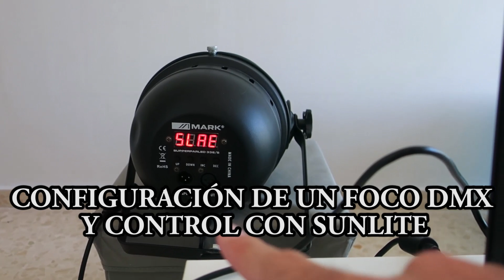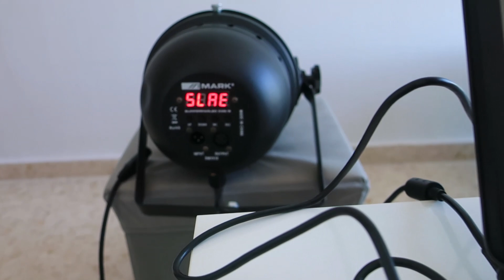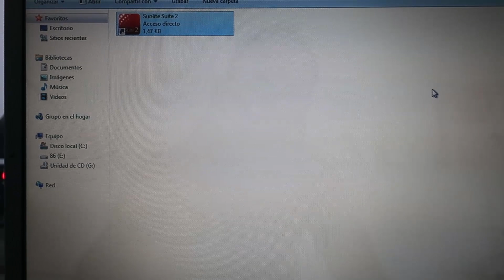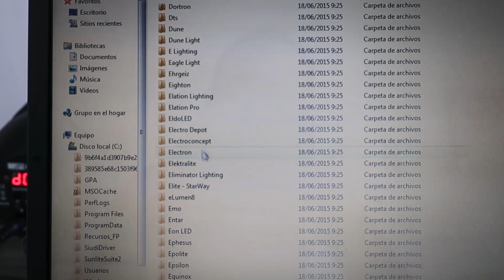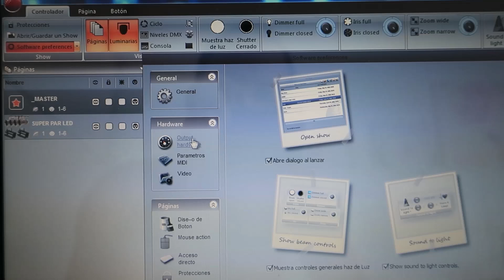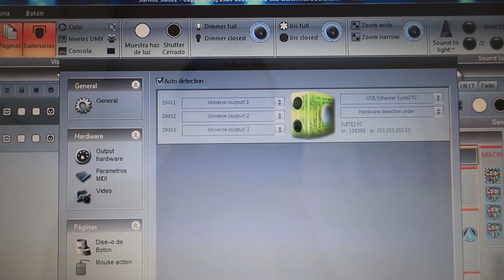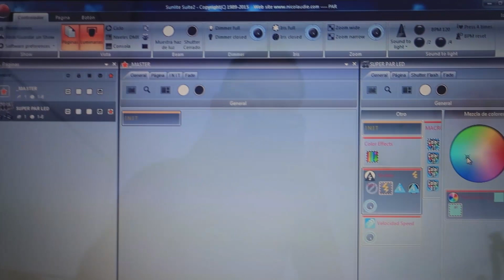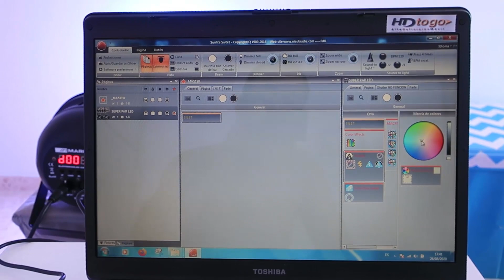ILUMINACIÓN - CÓMO CONFIGURAR UN FOCO DIGITAL DMX Y MANEJARLO DESDE EL SOFTWARE DE CONTROL SUNLITE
En este vídeo aprenderemos a conectar, configurar y manejar un foco PAR LED digital a través del protocolo DMX y el software de control Sunlite. Vídeo de apoyo a los módulos de Control de iluminación y Proyectos de iluminación del ciclo formativo de grado superior de Iluminación.

Puedes ver un tutorial completo de Sunlite Suite 2 en moon-brain.com, a cargo de nuestro compañero Víctor Pineda, a quien agradezco enormemente su ayuda:

LIBRO EL LINE ARRAY EN FORMATO PAPEL:
Amazon Europa:

Amazon Reino Unido:

Amazon América:

Amazon México